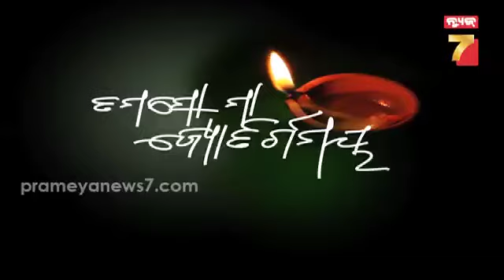ତମସୋ ମା ଜ୍ୟୋତିର୍ଗମୟ || ଅଖଣ୍ଡା ନନ୍ଦ ସ୍ୱାମୀ || Tamaso Ma Jyotirgamaya, 26 March 2023